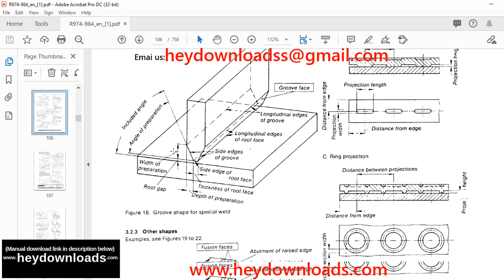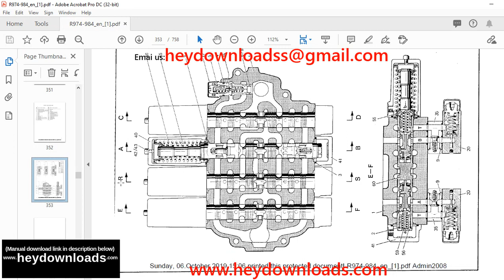Liebherr R974-984 Hydraulic Excavator Service Manual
Liebherr R974-984 Hydraulic Excavator Service Manual - PDF DOWNLOAD

Language : English
Pages : 758
Downloadable : Yes
File Type : PDF
Size: 45.6 MB